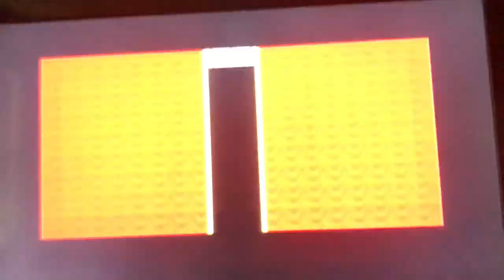Shovel Knight Boss Battle - Queen Knight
My dad and I take on the King Knight (or Queen Knight) in two-player mode. Also: minigame knocking potions into the sky.